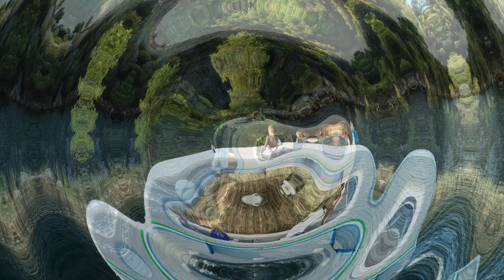Electricat BIX SIX, solar electric catamaran, 600x300x300cm, inflatable boat, ultra light, efficient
We develop BIX SIX as a perfect boat for rivers and lakes.  It offers a lot of space and shade. It is convertible to a camper with mini kitchen, table, chemical toilet, shower... convenient over weekends on any calm water.
With a solar roof, you do not need to charge from the grid in case of sun!
We recommend electric motors from 1-8 kW. Solar speed is 7 km/h, enough to travel quiet all day long and in the evening your battery is full! When you deflate it, you can transport and store it on a small trailer 300x200cm.
Price: 10.000 EUR (tax and electric parts not included).